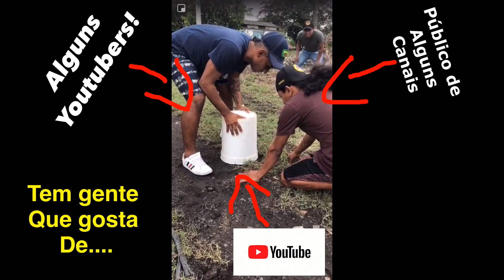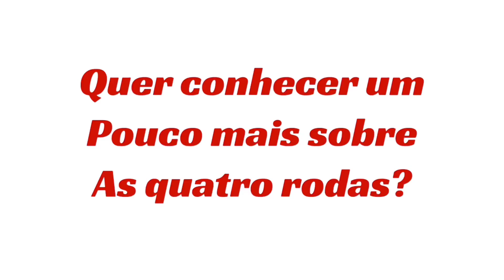Rifa do Novo Onix? Entenda se farei ou não!! O Careca explica a polêmica e o que decidiu.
Veja o vídeo e entenda o que decidi e porque decidi fazer dessa maneira, para os hatters um beijo, tenho vídeo explicando do que vocês gostam, não percam!!